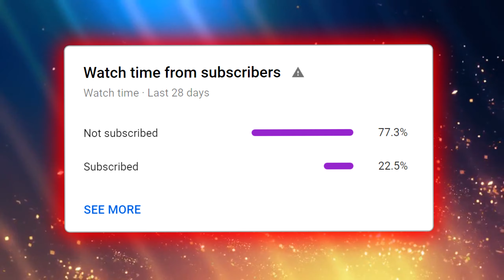I made the *FASTEST* LW3 Tundra Class in Cold War (BEST LW3 Tundra Class setup & Loadout)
In todays video I experimented using a DOUBLE sniper class featuring the fastest setups for both the LW3 Tundra and the Pelington 703!  I'm sure this LW3 Tundra class setup could be used on both black ops cold war multiplayer or warzone just fine aswel!

★ I stream daily! ★

0:00 - Intro
1:48 - Gameplay
5:45 - Class setup
8:00 - Outro

- - - LW3 Tundra Attachments - - -

- 28.2" TIGER TEAM BARREL
- TIGER TEAM SPOTLIGHT
- INFILTRATOR GRIP
- 7 RND MAG
- AIRBORNE ELASTIC WRAP

- - - Pelington 703 Attachments - - -

- 26.5" TIGER TEAM BARREL
- TIGER TEAM SPOTLIGHT
- INFILTRATOR GRIP
- 7 RND MAG
- AIRBORNE ELASTIC WRAP